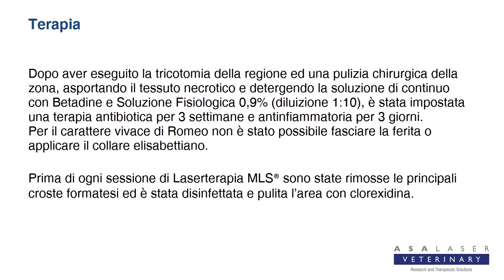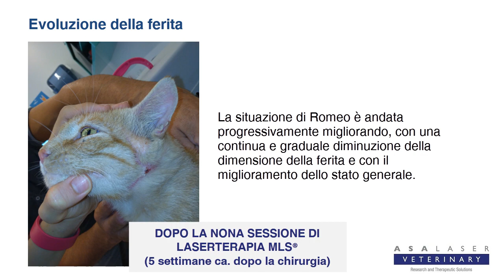Romeo, Gatto europeo con ascesso fistolizzato della guancia sinistra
Gatto con ascesso fistolizzato e con importante perdita di tessuto e presenza di essudato siero-emorragico-purulento. Sono stati effettuati 9 trattamenti di Laserterapia MLS®, a scansione e a punti. La situazione di Romeo è andata progressivamente migliorando, con una continua e graduale diminuzione della dimensione della ferita e con il miglioramento dello stato generale.